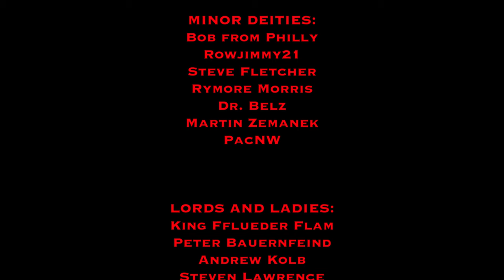Monster Monday: Minotaur - D&D, Dungeons & Dragons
On this episode of Monster Monday, I explore the Minotaur from the Dungeons and Dragons Monster Manual.

===[ PATRONS ]===

EXECUTIVE PRODUCERS:

Michael Flynn

Erik Stearns

Andrew Busey

Dr. Belz

Kugro

Harleyfox

Fulke

PLAYERS:
DoD Spec Ops
TopoMusicale
Tricky Troy

MINOR DEITIES:
Mark Gump
Martin Zemanek
Rymore Morris
Rowjimmy21
Steve Fletcher
Bob from Philly
PacNW
RollStats

LORDS AND LADIES:
Mi Be
The Matt
Dirty Samurai
Marie Listopad
King Fflueder Flam
Andrew Kolb
Mooxhu
MM
Peter Bauernfeind

PATRONS OF THE REALMS:
The Pryory
Doughboyski
John Newberry
GoroGoro315
Rob Cashwalker
David Ayotte
Swithpelt
Vance A.
Elias Anderson
Scott Maresh
Space Zombie
Nadin Dizdarevic
FlexDRG
RaidinMD
Jeff Boes
Bren B

LOYAL SUPPORTERS:
Andy J
John Ruden
Brendan Field
Chloe Russell
Phillip
Bill Carroll

One time, I met and interviewed George A. Romero.  True story.